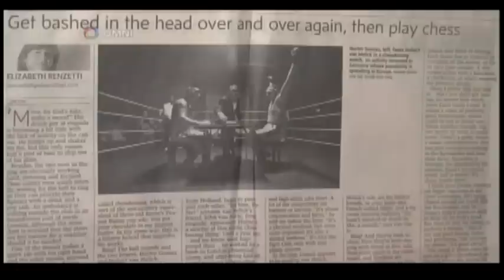Upcoming Chess-Boxing Documentary Discussed on OMNI TV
Director David Bitton discusses his upcoming film - the first feature-length documentary exploring the mental-physical biathlon that is Chess-boxing - a sport consisting of alternating rounds of chess and boxing.

Estimated Release Date - Early 2014.